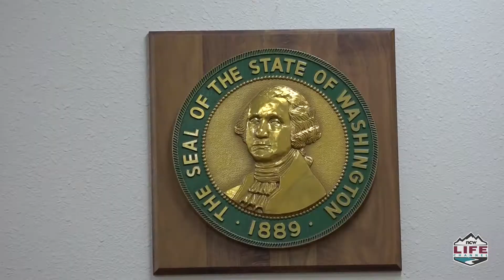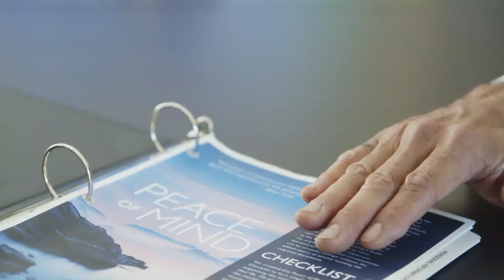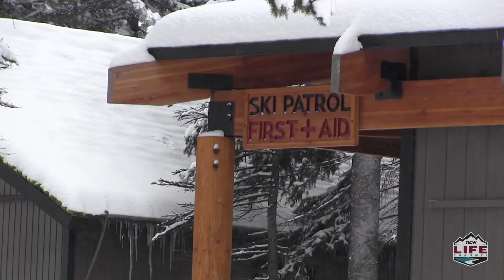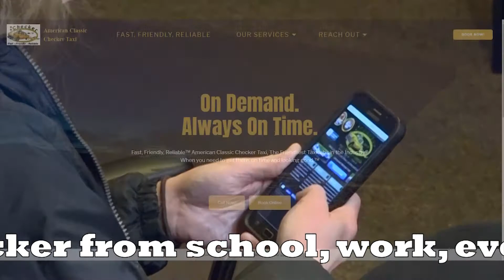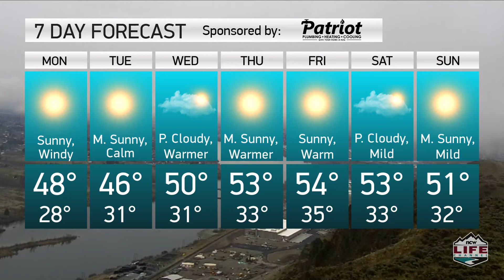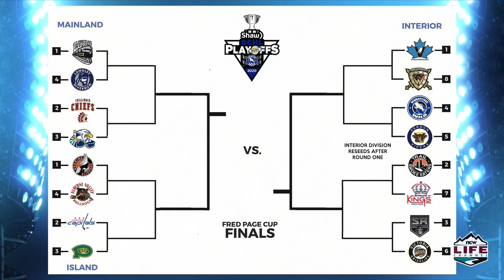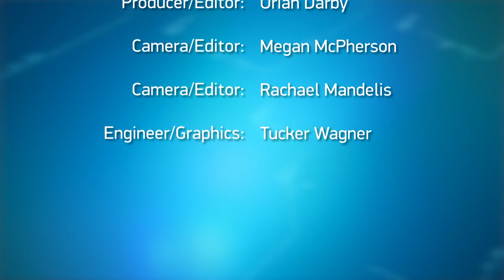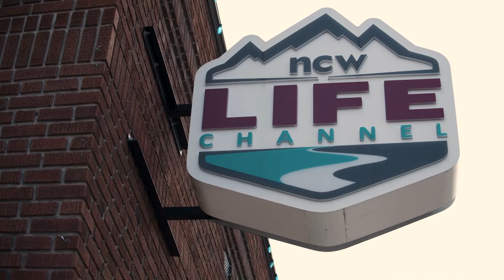NCWLIFE Evening News, February 24, 2020